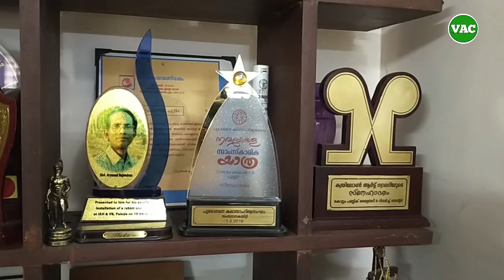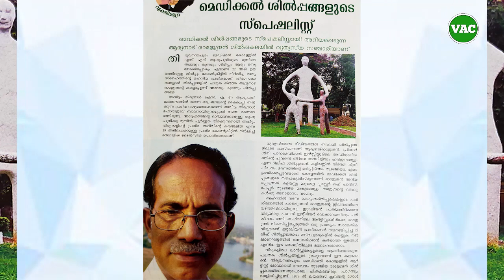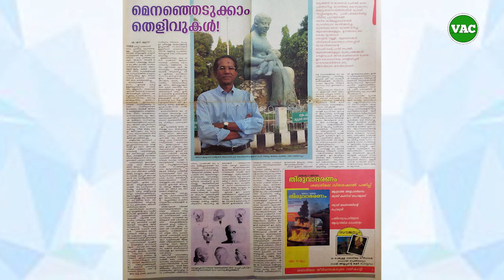Aryanad Rajendran, modern sculpture and painting artist. Part 1